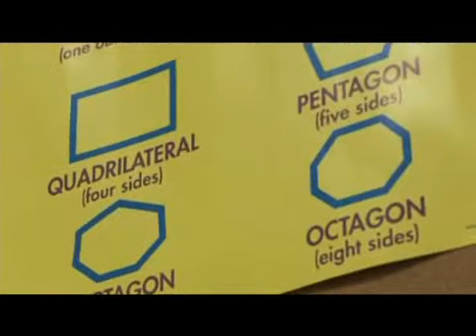First Philadelphia Charter School in the News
A collection of news stories composited into a single video that showcases an amazing display of diversity in the educational experience offered by the First Philadelphia Charter School fro Literacy, the flagship American Paradigm School.